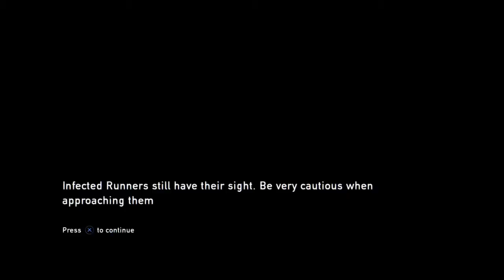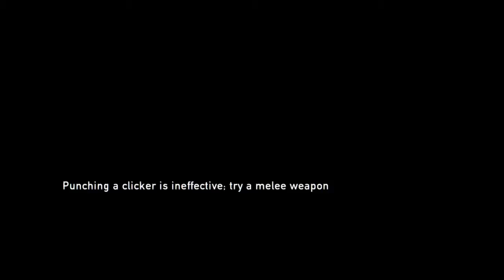The Last of Us™ Remastered walkthrogh part5